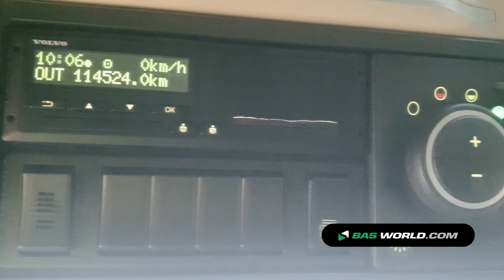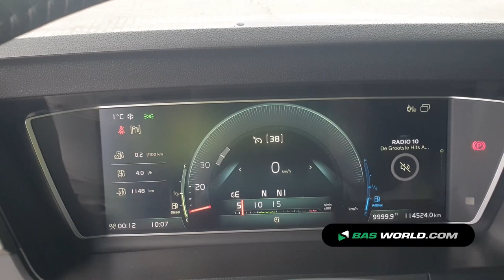70193023 Volvo FM